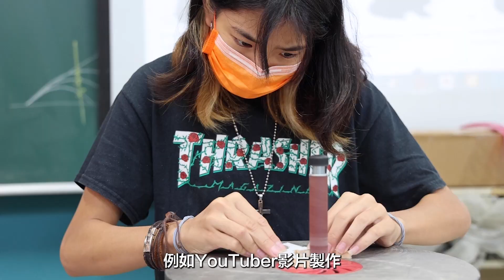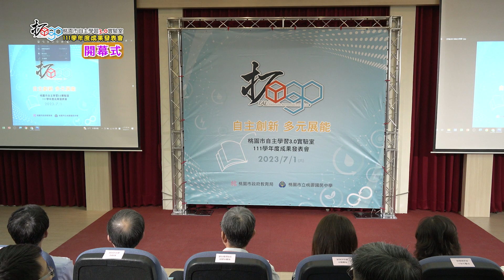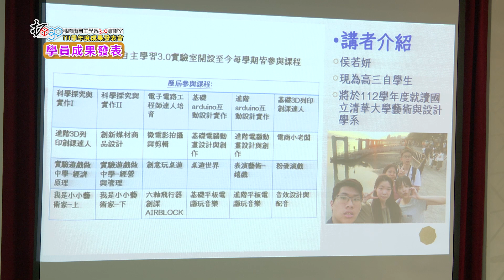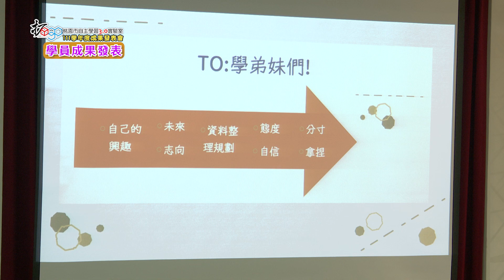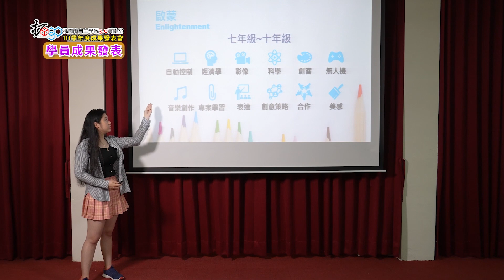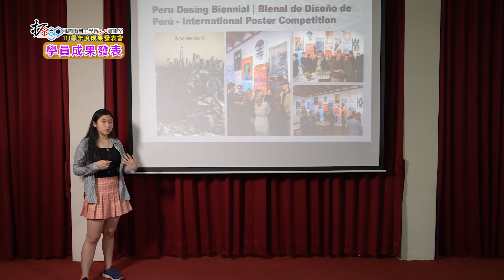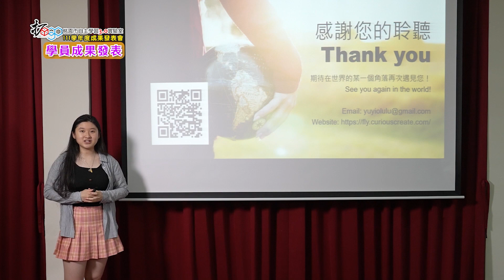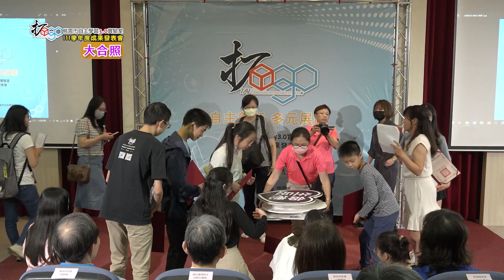111學年度桃園市自主學習3.0實驗室成果發表｜上半場